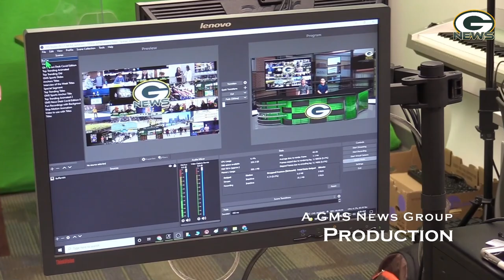S6E1 The GMS News Show for the Week of September 12, 2022 featuring Mrs. Ellington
---Music Credits---
David Dean
Benjamin Corliss